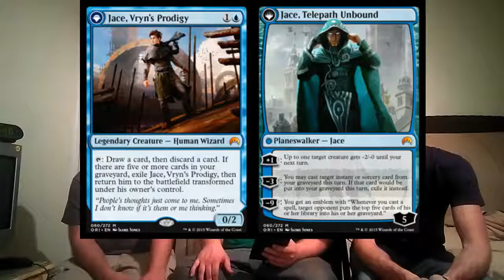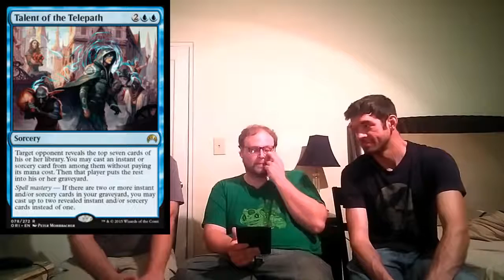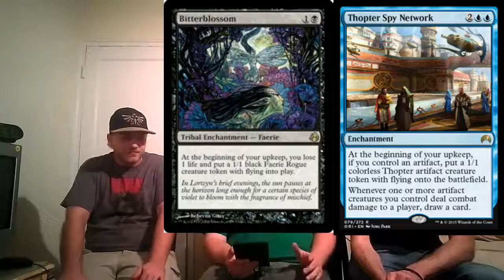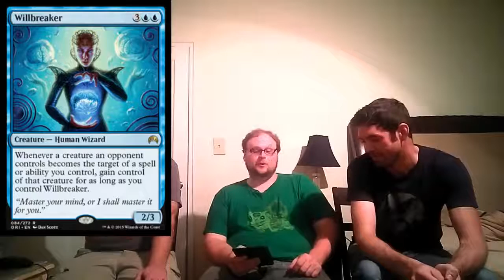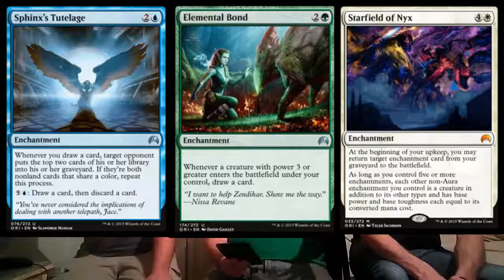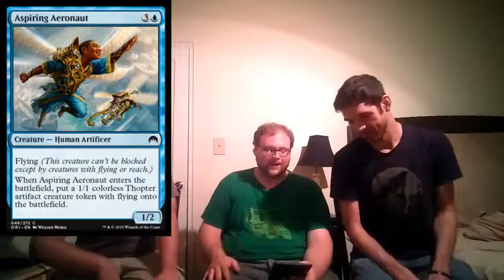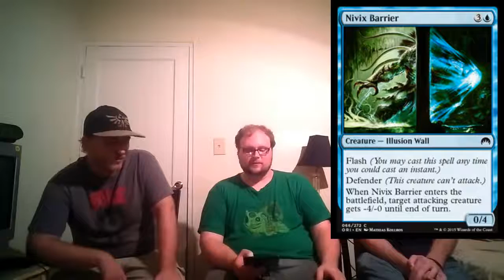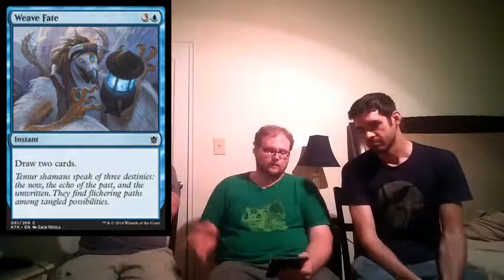Mtg new | Magic Origins Complete Set Review: Blue